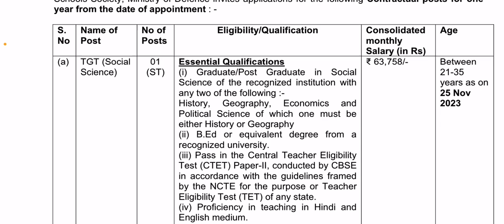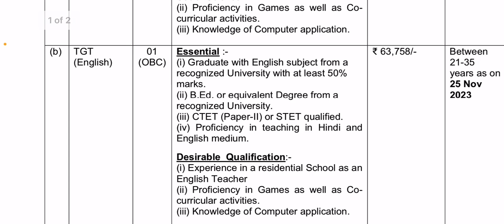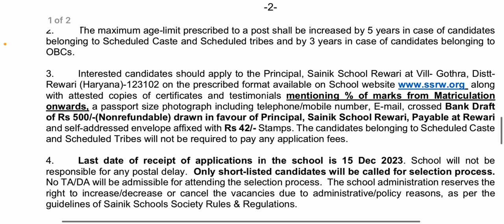Sainik School vacancies || Free food + Free Residence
Sainik School vacancies || Free food  + Free Residence @RituAcademy